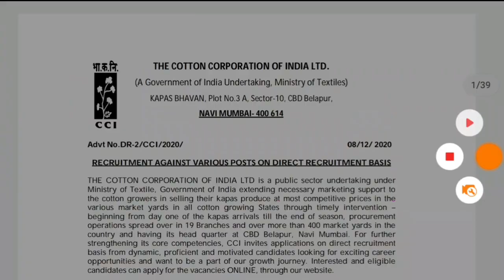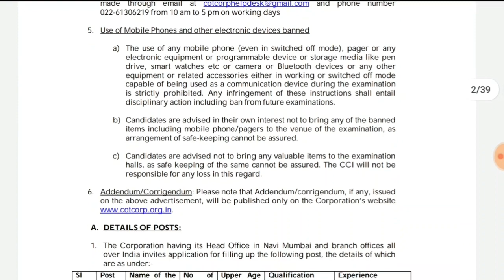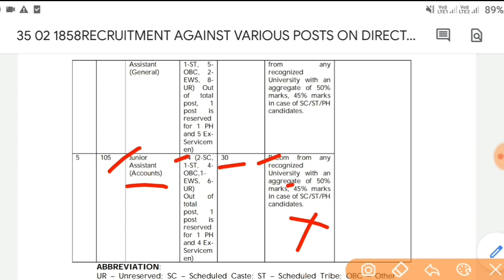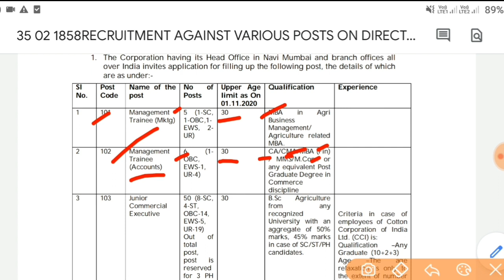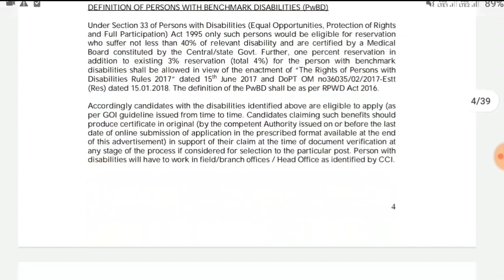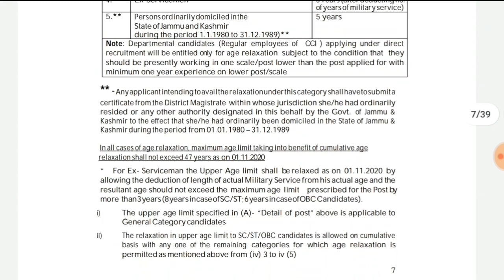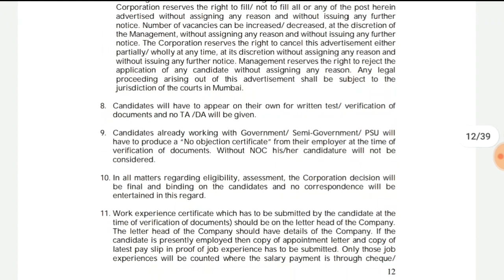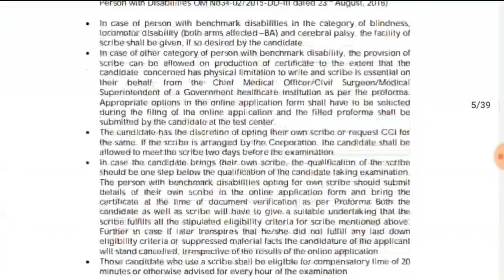డిగ్రీ అర్హతతో పర్మినెంట్ జూనియర్ అసిస్టెంట్ ఉద్యోగాలు || Cotton Corporation Of India Limited Jobs